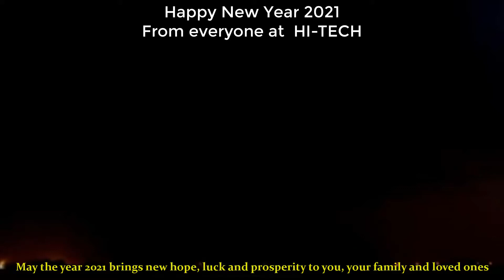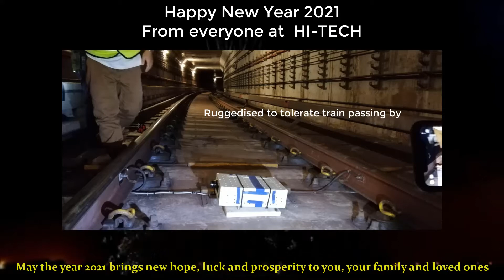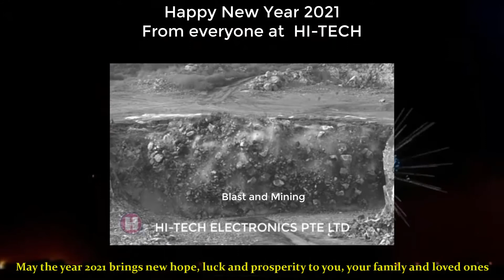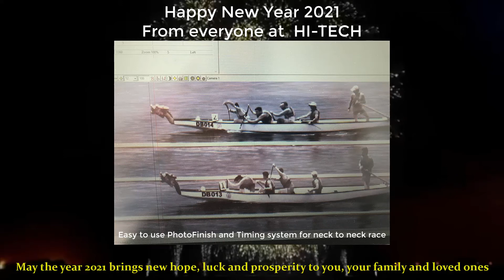High Speed camera recording by HI-TECH